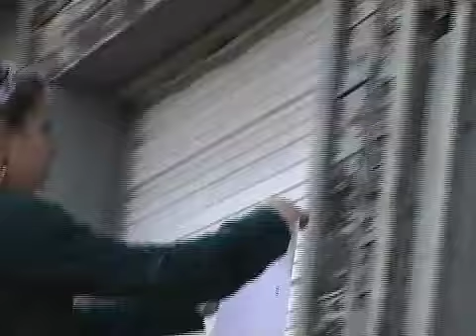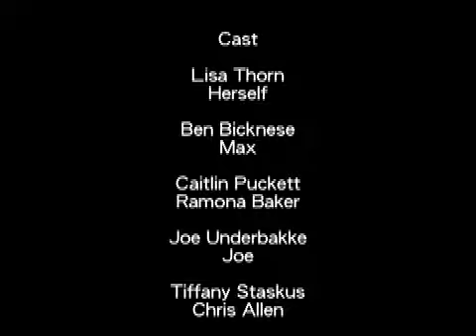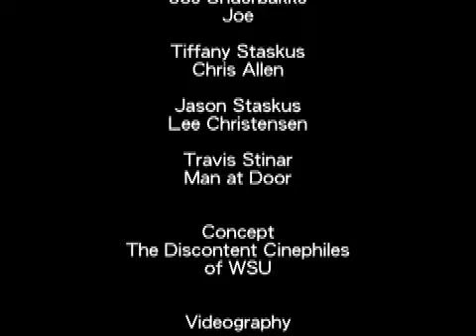Plight of the McGuffin (Full-Length)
It'll take more than animal defenses to resist this faux-documentary detailing one woman's efforts to save an endangered bird.

Original version submitted as part of Apple's 2007 Insomnia Film Festival.